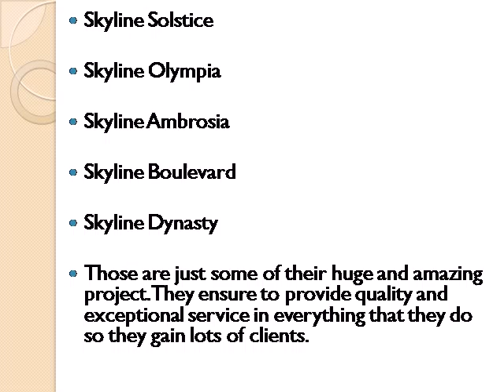SKYLINE CONSTRUCTIONS BANGALORE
Skyline Constructions have earned a renowned reputation in the market by providing excellent, premium quality, and value added services to their customers and by making up to the standards, expectations and satisfaction of the employees. Skyline Constructions hold an exceptional quality of satisfying their customers and employees.